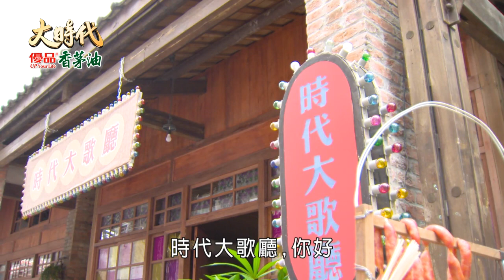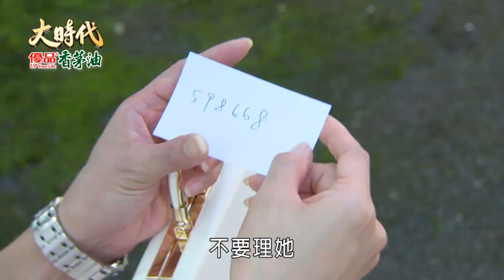大時代 Great Times EP007｜優品香茅油